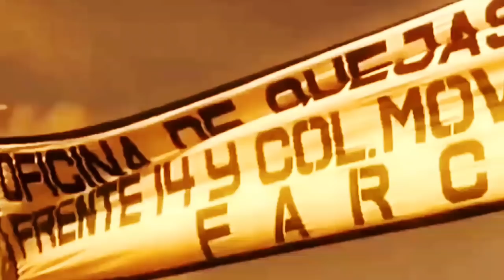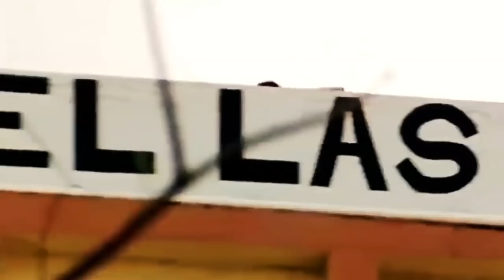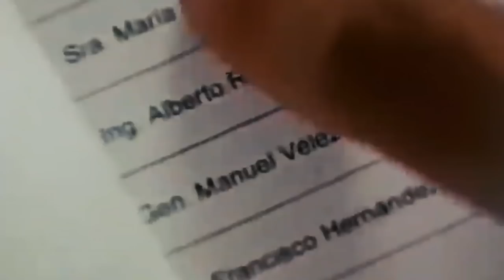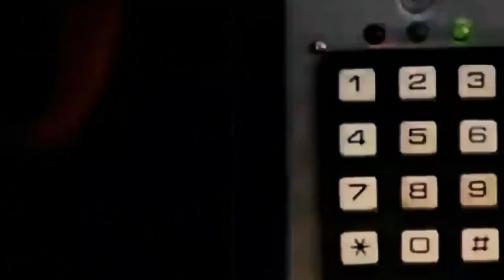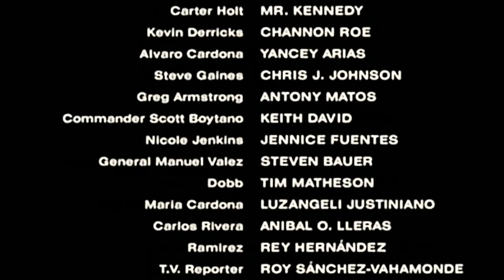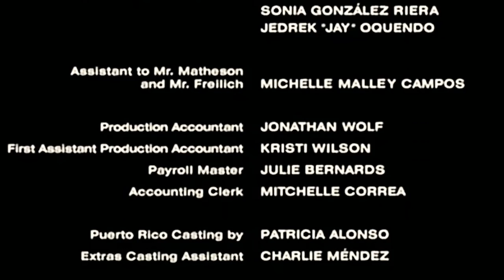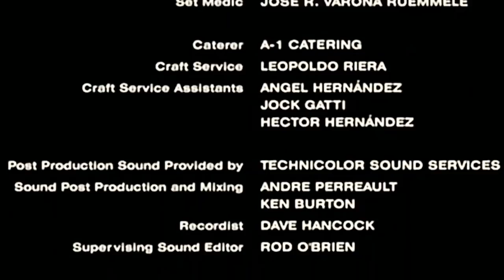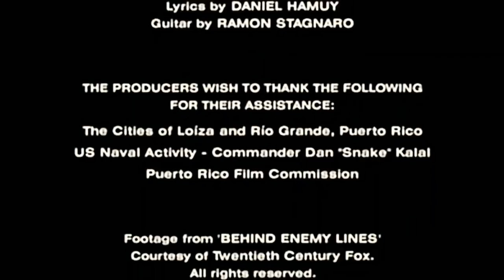Phim hành động mỹ hây, có thuyết minh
Xin chào và hẹn gặp lại các bạn ở video tiếp theo. !